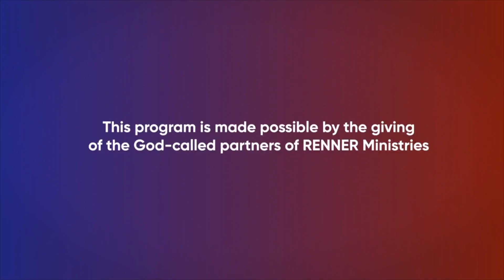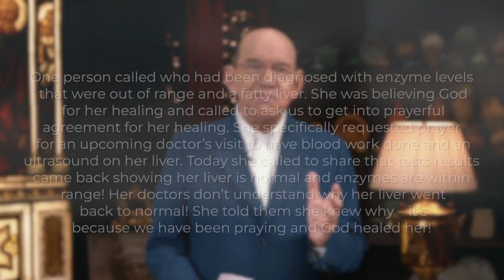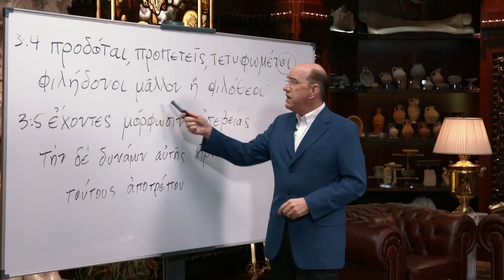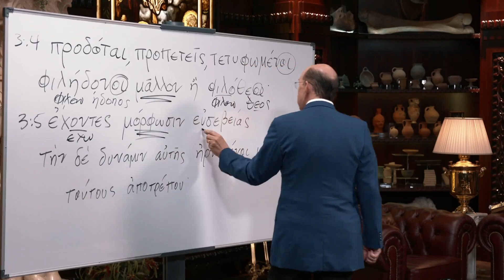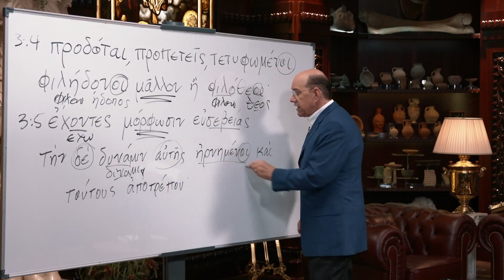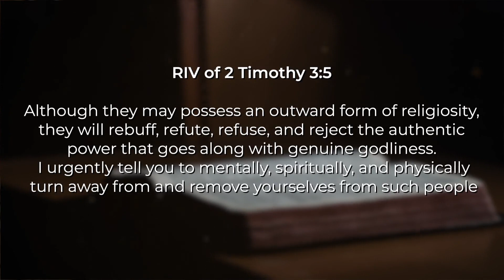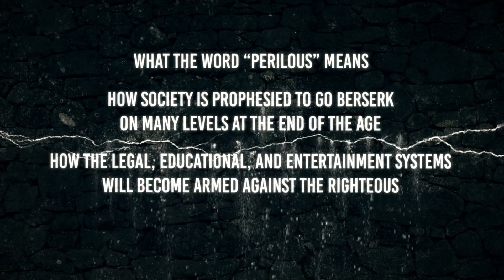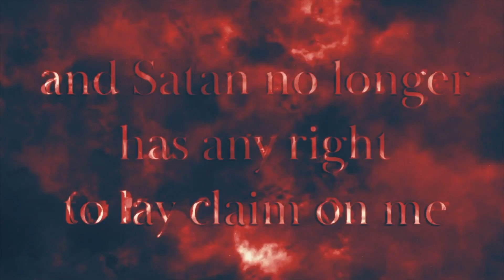Rick Renner 1/15/24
Message:
Pandemics, Hedonism, And Spiritual Mannequins